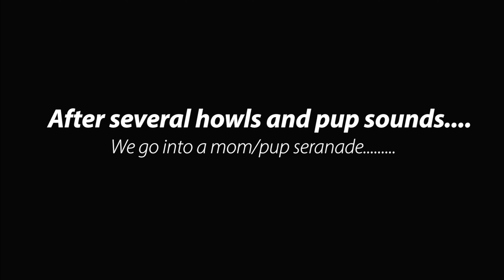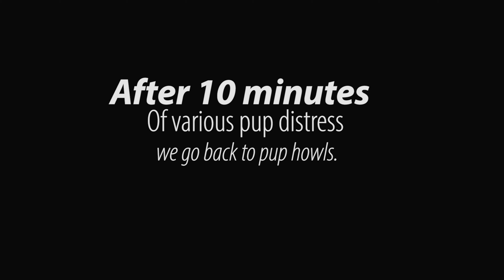Coyote Hunting- Triple Down!!!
Hunt Details:
June 2023
Tennessee
North Wind
Morning Hunt